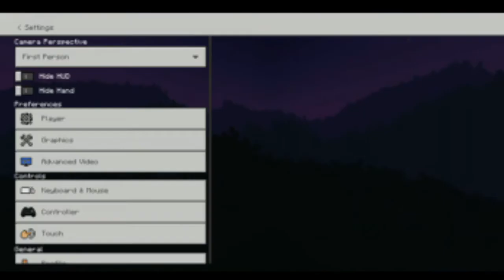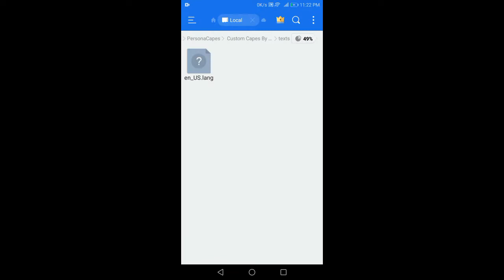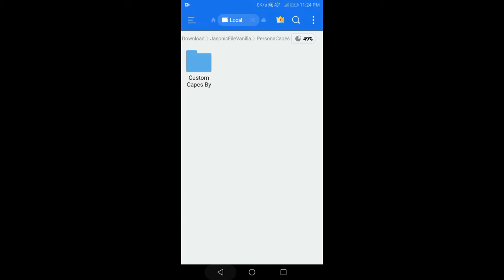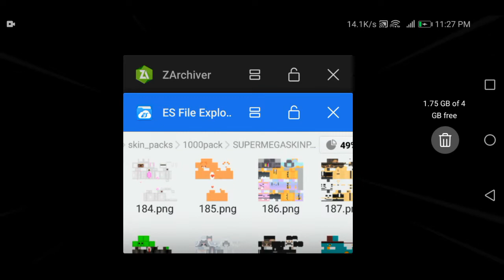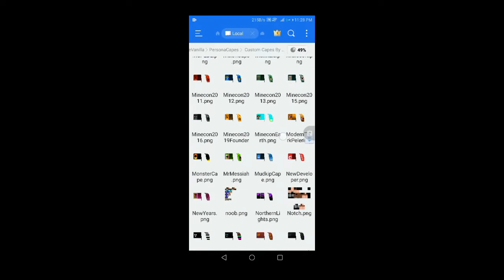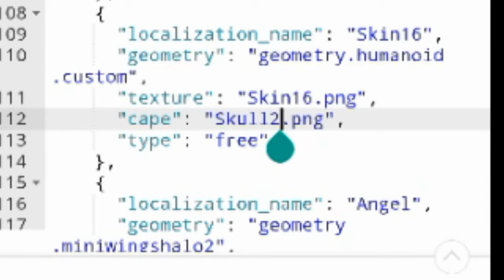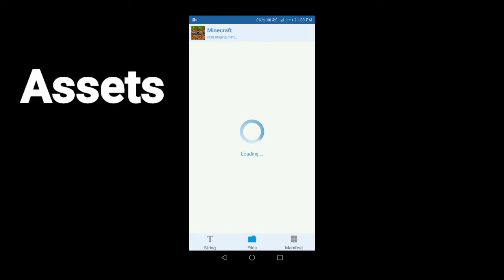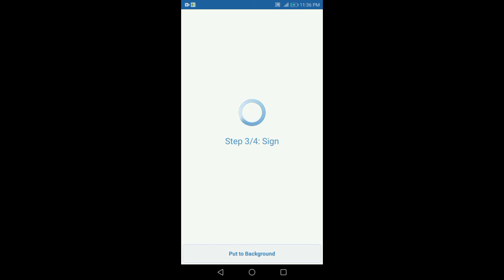✅MCPE 1.14.30 HOW TO ADD CAPES TO YOUR OWN SKIN WITH YOUR OWN SKIN PACK TUTORIAL!*ADVANCED*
I will be teaching you something advanced
about how to add any skins plus a cape in to your skin pack.

Alot of you people wanted a tutorial so here i showed you, and it also took me alot of effort as well just to make this video.

Hope this helps you at least! and

Important:
📂 : UI Changer  (Mcpack/Zip)

Important:
📂 : LoadingByPass  (McPack/SkinPack/Zip)

Important:
📂 : Changes_are_Bad  (Mcpack/Zip)